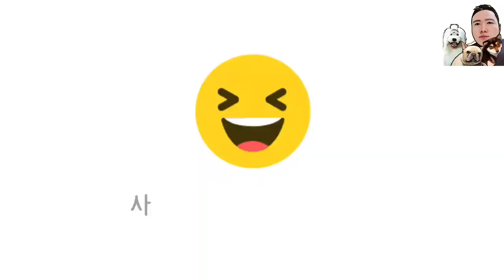대상선정 풀 영상 2021 최우수 진돗개 선발대회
동물행동 동물행복 동행(한국 반려동물 복지센터) 정회원 가입 부탁 드립니다 천원 설정으로 가입 부탁 드립니다